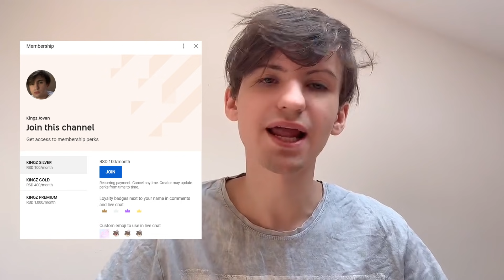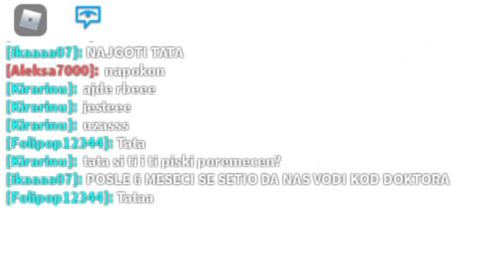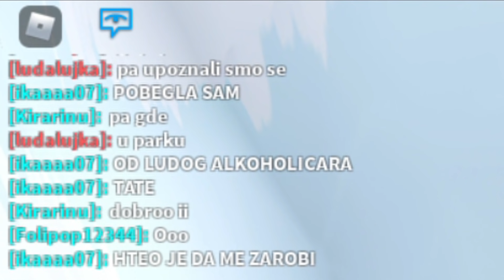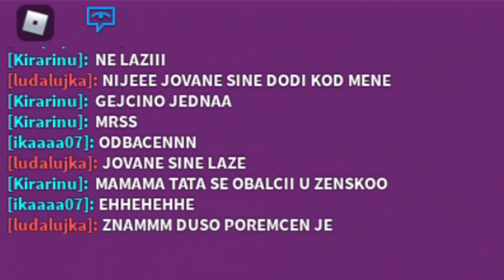ROBLOX ADOPT ME - 24H SA NAJGORIM RODITELJIMA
Danas sam proveo ceo dan sa najgorim ADOPT ME roditeljima